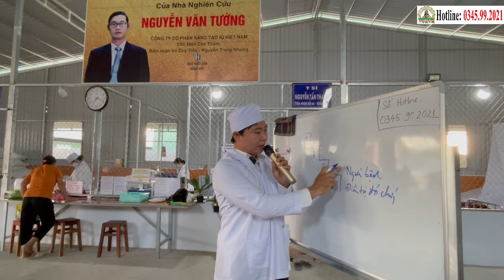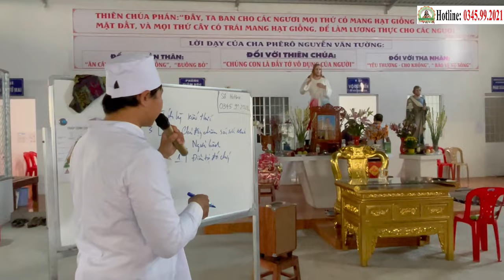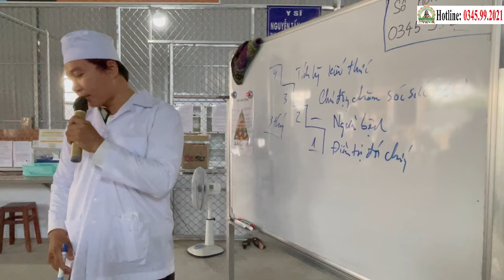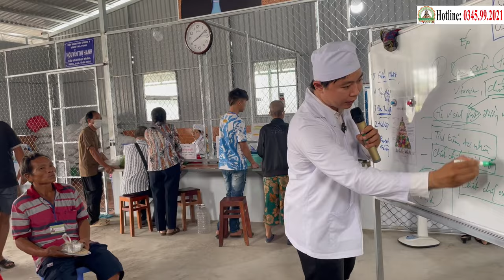Hỏi/Đáp Công Nghệ Cháo Nano của Cha Tường Hỗ Trợ Chữa Ung Thư Miễn Phí (23.03.2024)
PHÒNG KHÁM CHA TƯỜNG YÊU THƯƠNG - CHO KHÔNG
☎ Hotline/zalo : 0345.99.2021